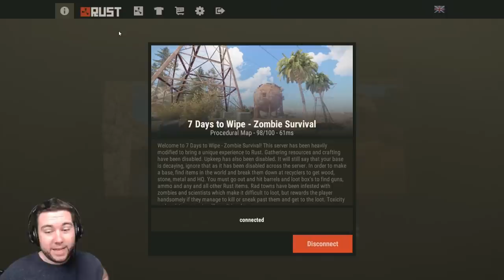This ZOMBIE Server is AMAZING! | Rust Zombies #2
- Matt
- Malina
- Ashley
- Thomas
- Scott
- Anthony